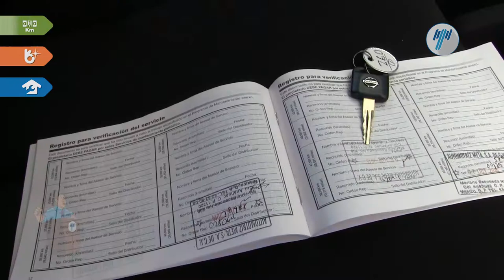Nissan • Tiida Sedán Comfort 2012 • CK239325